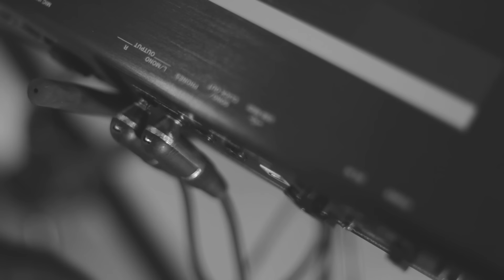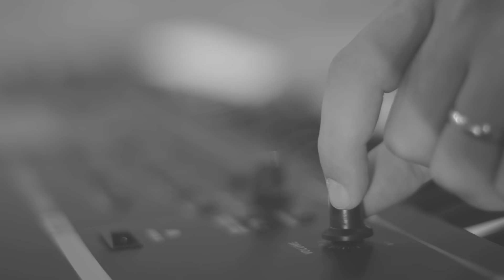Eu te adoro - Thiago Brado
Leia a bíblia de um jeito completamente novo e converse com o Thiago! Conheça A Palavra com Thiago através do

Artista: Thiago Brado
Produção: Studio 604 / Nodinha Produções

O meu Deus é o Deus do impossível
Seu poder nunca terá fim
Minha alegria: estar em Tua presença te olhar, te tocar, te amar Oh oh
Eu te adoro, Senhor Eu te amo, meu Deus
Tua misericórdia me alcançou
E hoje Eu te adoro, Senhor Eu te amo, meu Deus
E hoje, e hoje vivo pro Teu louvor

Desde pequenino escolheste-me, guardaste-me capacitaste-me, amaste-me e ungiste-me a boca